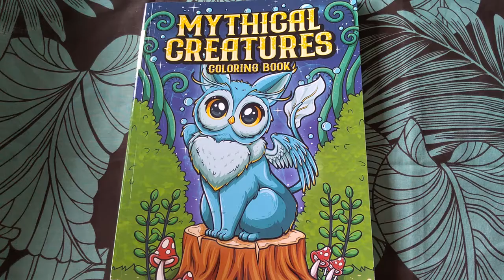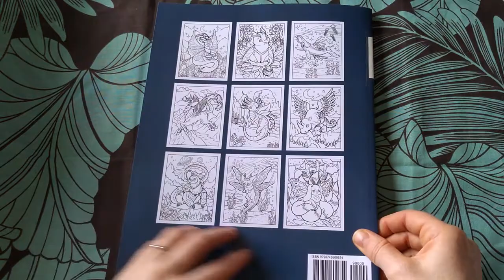Mythical Creatures by Leriza May | Flip Through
Mythical Creatures by Leriza May

• (C) Copyright Notice: This is FREE (Royalty Free Music) that has been publicly released by Chill Out Records - No Copyright Music (Chill Out Records LLC) for use by content creators within their own YouTube and TikTok Musical.ly videos.